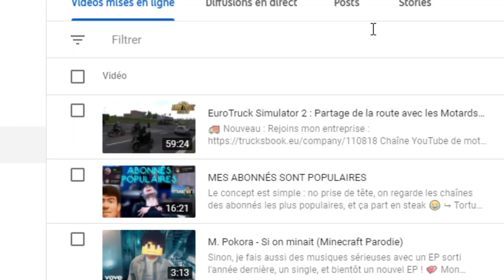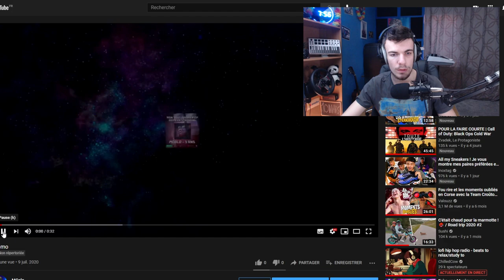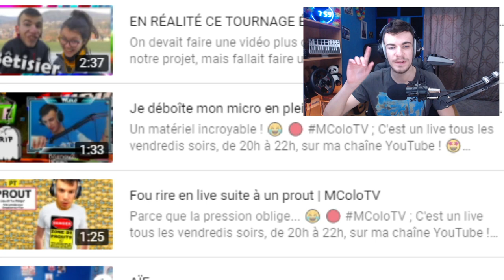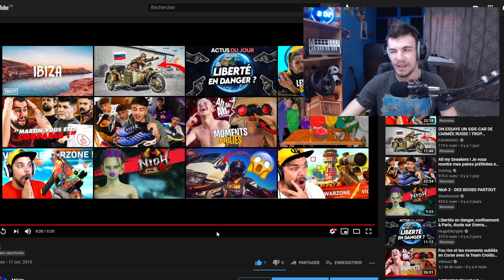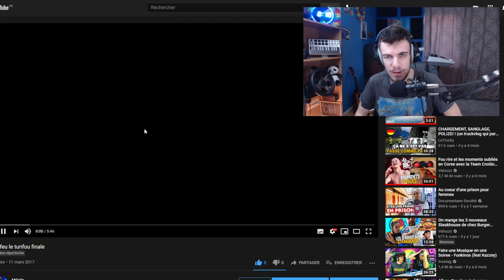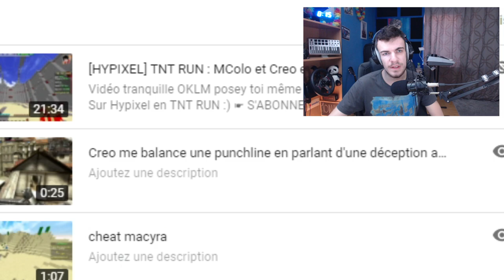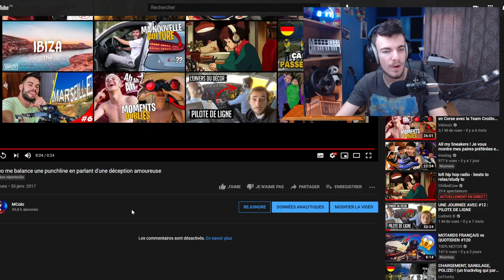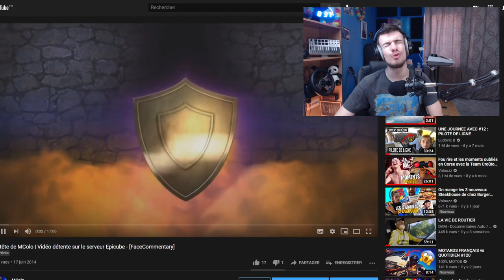MES VIDÉOS PRIVÉES (ce que vous n'avez jamais vu)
Flashback dans mon YouTube de 2017 avec des vidéos privées (je suis un bogoss)